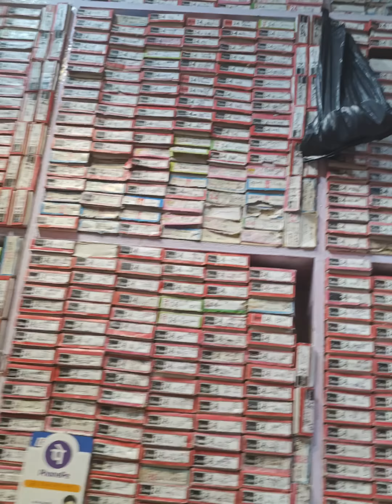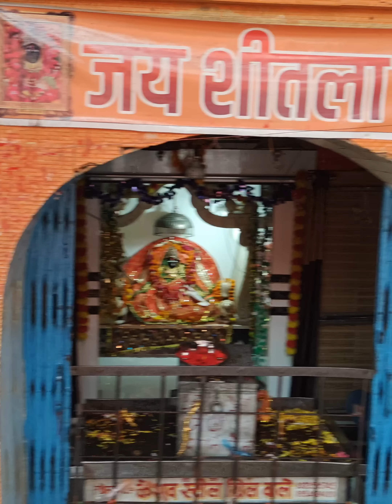जन्माष्टमी VLOG|Shree Krishna Janmashtami Celebration|Visit to Sheetla mata Mandir Mainpuri